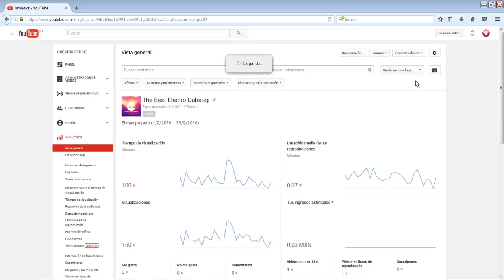COMO VER LOS ME GUSTA DE MI CANAL POR DESDE SIEMPRE HASTA HOY FÁCIL, BIEN EXPLICADO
es fácil de ver solo  sigue el tutorial.

CONTACTOS PARA HACER NEGOCIOS.